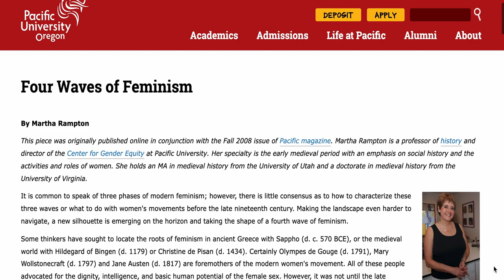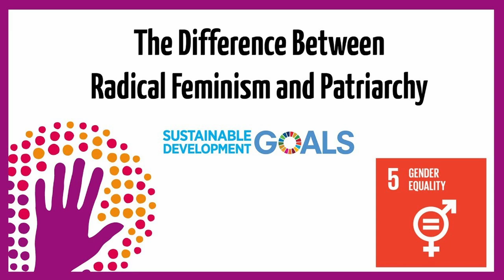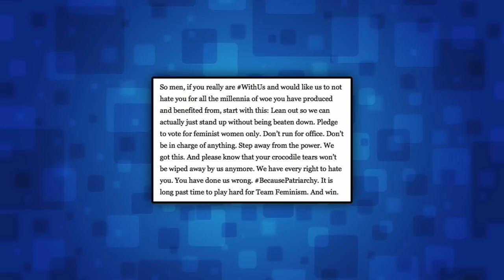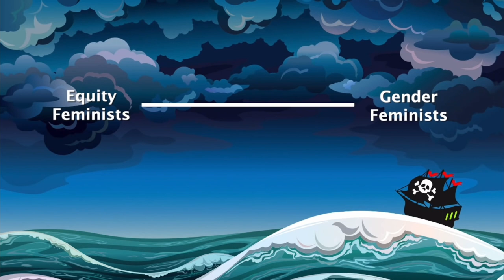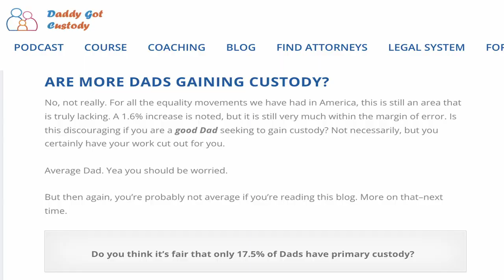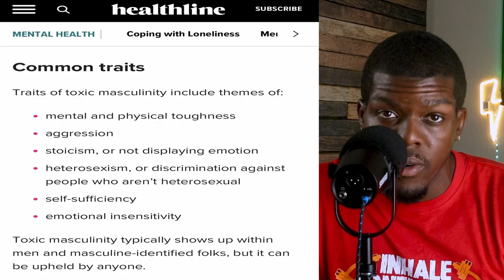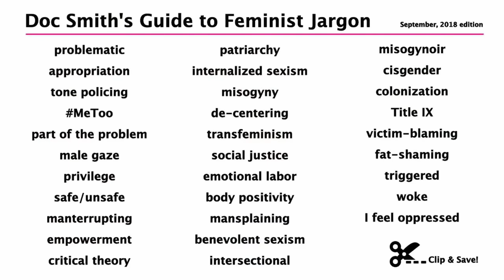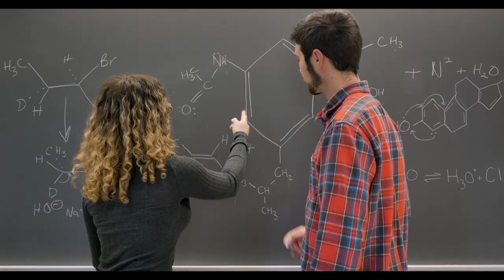Never Date a Real Feminist!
Dr. Shawn T Smith Hypergamy and Feminist Getting Destroyed Comp
If you like seeing toxic feminist getting put in their place or you enjoy Jordan Peterson interview you'll love this video where toxic feminist getting destroyed comp